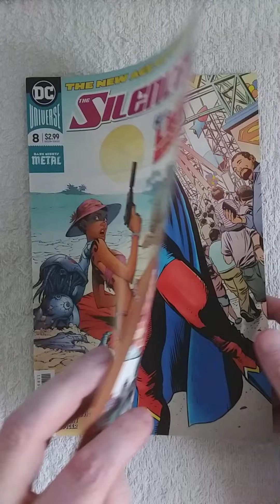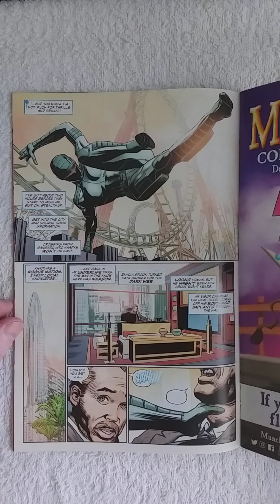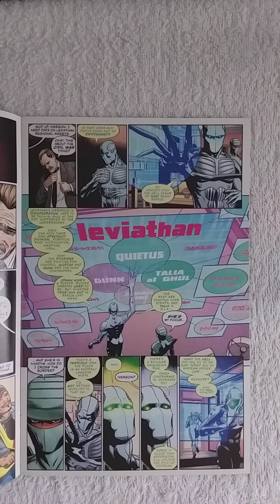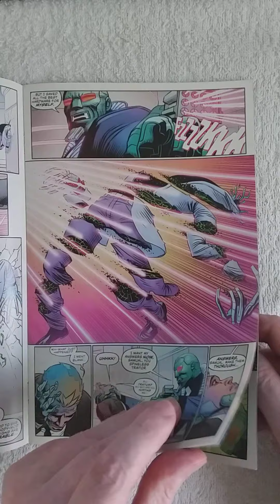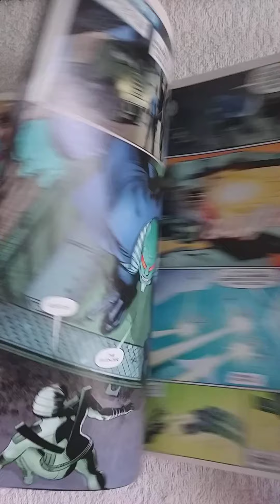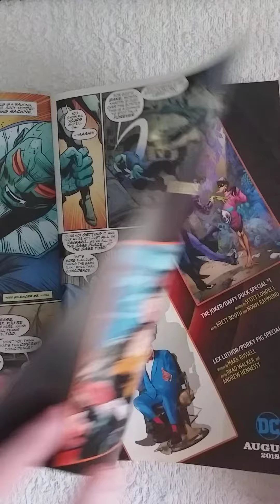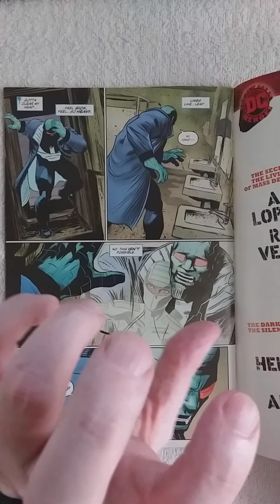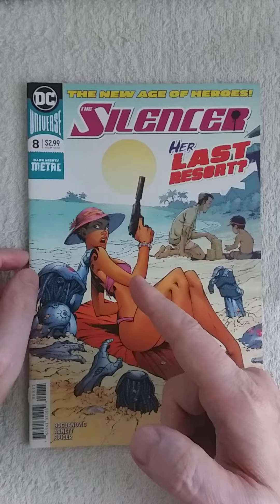THE SILENCER #8. "Switcharoo, who is who?"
So far, Silencer’s family vacation gets zero stars on review websites, and things are only looking worse from here on out. Silencer races to stop Talia al Ghul’s loyalists from reviving her in a Lazarus Pit, but she’s got TWO heavy hitters on her tail: meta-hitman Quietus and mystical psycho Wishbone, who’s about to unleash some body-swapping shenanigans on everyone involved with this caper. And are you ready for a trip to Action Land, the Superman theme park? “Hell-iday Road” starts here!